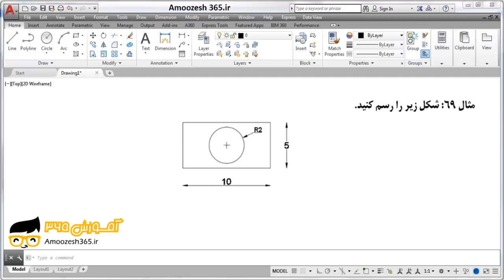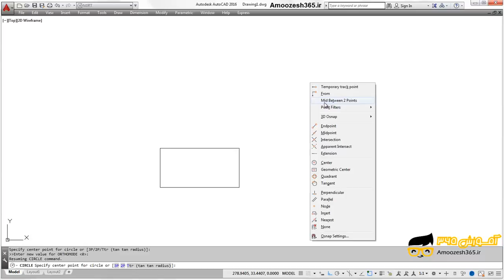شکل را با استفاده از گیره موضوعی Midpointو گیره موضوعی Mid Between 2 Point رسم کنید.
شکل را با استفاده از گیره موضوعی  Midpointو گیره موضوعی Mid Between 2 Point رسم کنید. از دوره مثال های پایه ای و کاربردی اتوکد دو بعدی